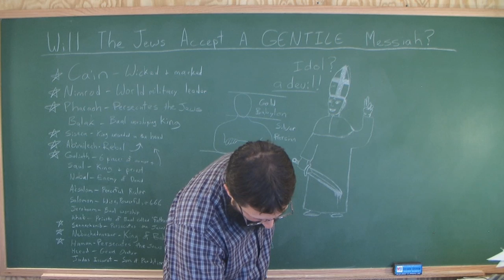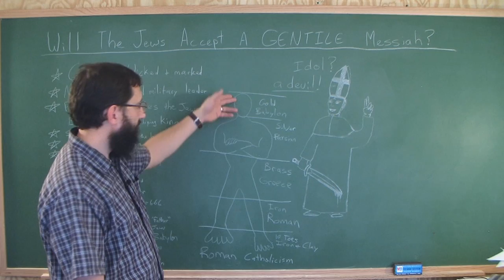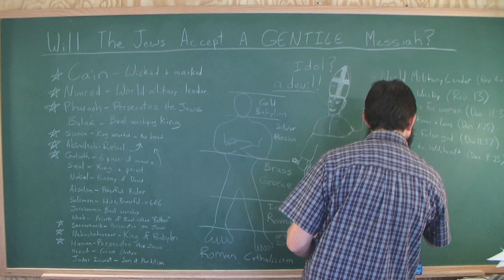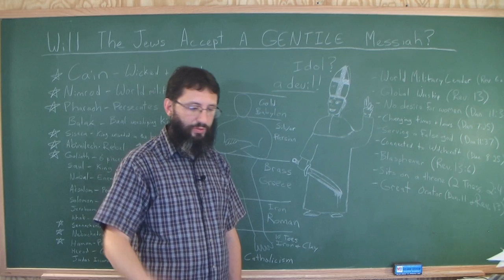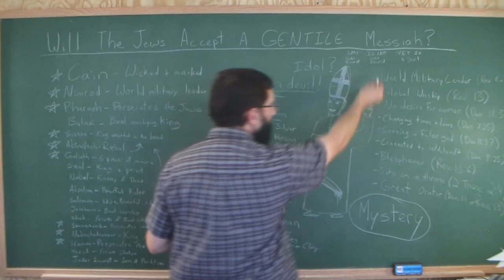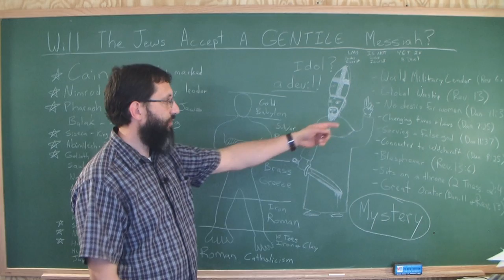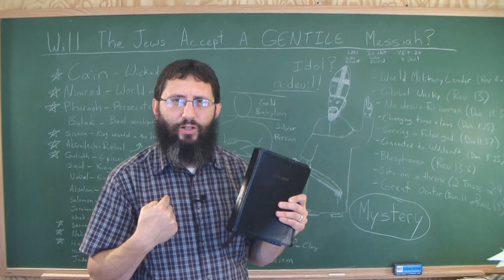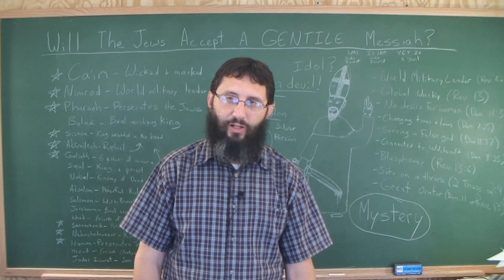Will The Jews Accept A GENTILE Messiah? Part 2